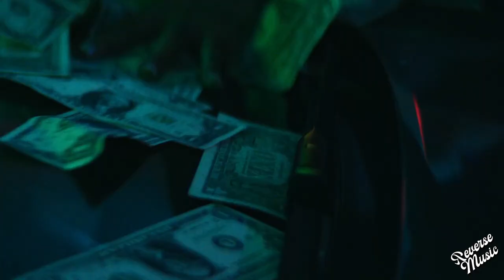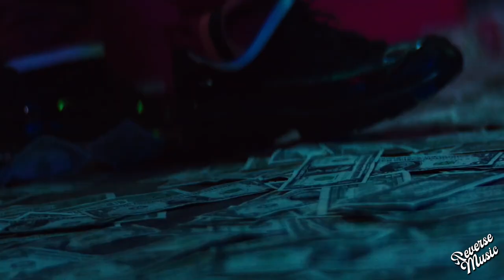Roddy Ricch - Boom Boom Room [Official Music Video] (REVERSE)